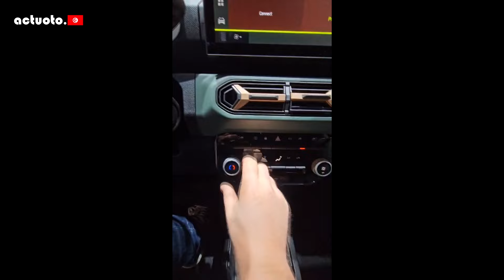Actuoto: Dacia Spring 100% electric au Salon de Genève 2024 - داشيا سبرينق الكهربائية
واخيرا يعود معرض جينيف الدولي للسيارات في نسخته 91 بعد توقف دام اربع سنوات
جولة في رحابه مكنتنا من العودة الى اصول السيارات والابداعات